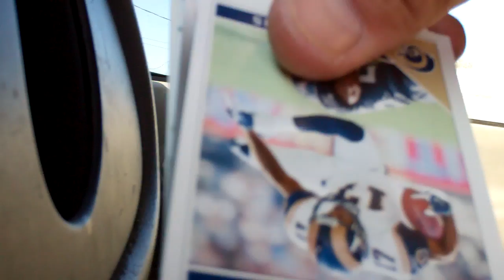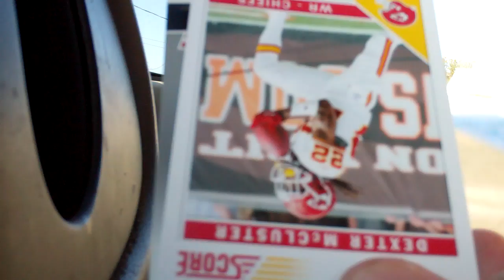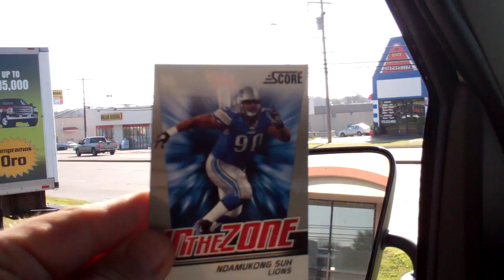3 Packs of 2011 Score.MP4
With little to choose from at my local Walmart I grab a few packs of 2011 Score FB to rip before work.